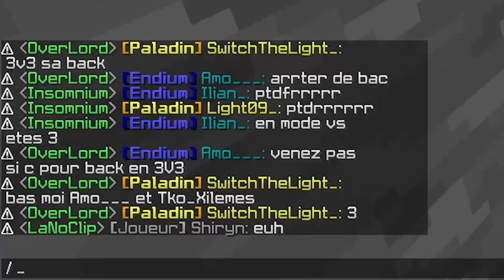Mon PLUS GROS DON sur PALADIUM V8 ! (+ Endium Nugget !) Épisode #3